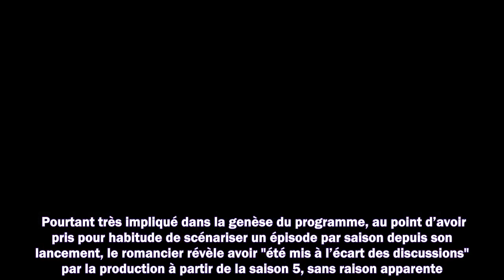Game of Thrones : les dernières saisons se sont faites sans George R.R. Martin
Meilleurs films
Meilleurs documentaires
Avant-premières
Box Office
Festivals
Court-métrages